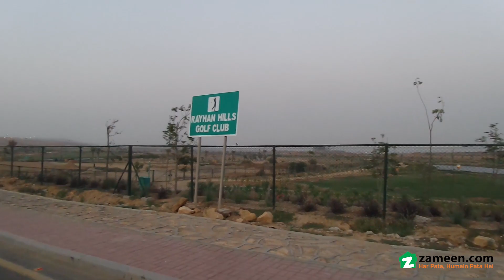4 KANAL RESIDENTIAL PLOT FOR SALE IN BAHRIA GOLF CITY BAHRIA TOWN KARACHI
Location: Bahria Golf City.
Golf Facing.
Semi Corner.
5-star international hotel & USGA standard golf course
Commercial areas
Gold-Class cinemas
Jamiah Mosque
Landscaped parks
100 % backup power (No Load-shedding)
Project Attraction: Bahria Town signature facilities and modern infrastructure
Project Type: Master-planned community
Project Status: Possession Handover has been started.
25 minutes from Jinnah International Airport, Connected through Malir Cantt via 6 lane expressway
9Km from Super-Highway toll plaza
20 minutes from City Centre via metro bus.
Ideal Location.
Reasonable Demand.